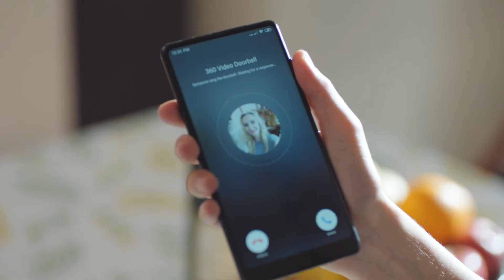360 Smart Video Door Bell D819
360 Smart Video Door Bell D819 - Introduction